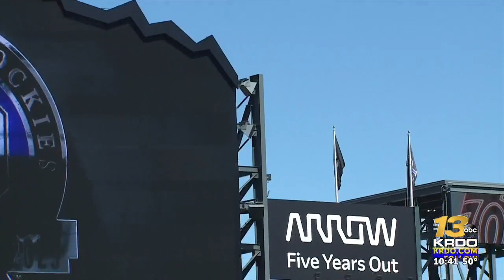Rockies on the rule changes by Major League Baseball